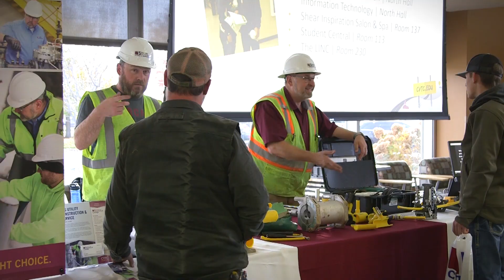CVTC 2019 Fall Open House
Check out some of the highlights from this year's Fall Open House at CVTC!